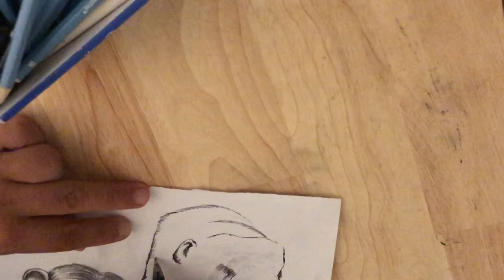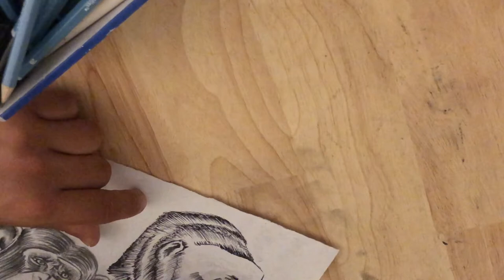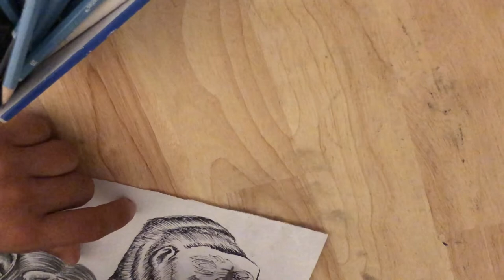ASMR Drawings - (Gorilla) - No Talking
Another ASMR drawings I did for you guys with no Talking involved… sorry about the video quality I did not aim the recording well, which I thought it was. Once I saw the clip I was a bit upset, but that’s not the point, the point is for you guys to enjoy me listening to the sounds of me drawing Asmr sounds, this time I used a pen to do something different for you guys… the sounds may sound different to you, as long it helps you relax, sleep and stay calm your stress :)